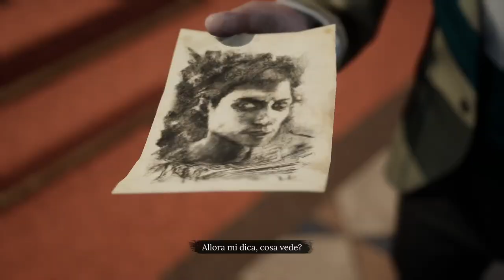INDAGINI OPEN WORLD!! || Sherlock Holmes Chapter One || GAMEPLAY ITA